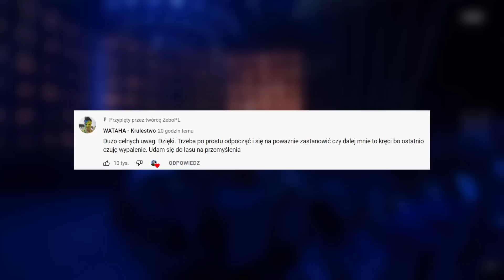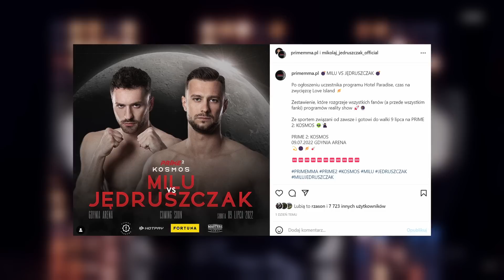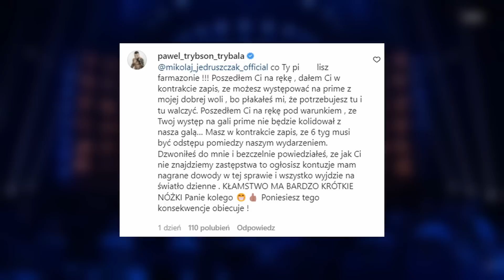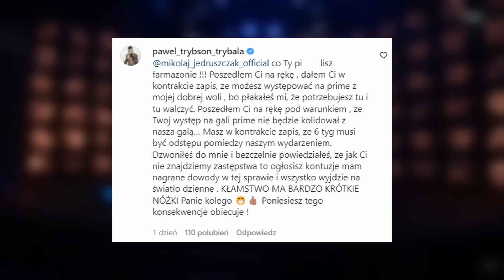KANIOWSKI I NAJMAN W HIGH LEAGUE? (FEDERACJA VS ZAWODNIK, WARDĘGA, FERRARI, ZUSJE, BURNEIKA, ROBUR)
Witam i zapraszam na codzienny przegląd newsów ze świata FREAKFIGHTÓW!